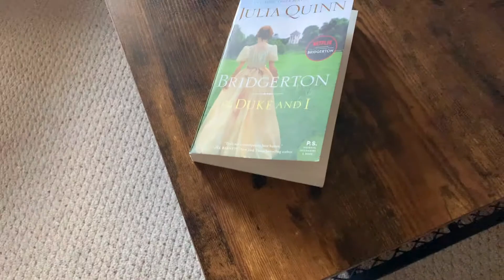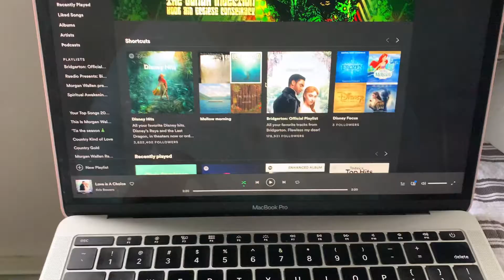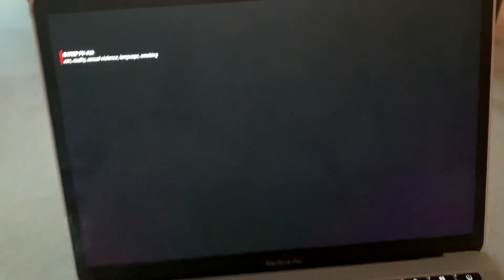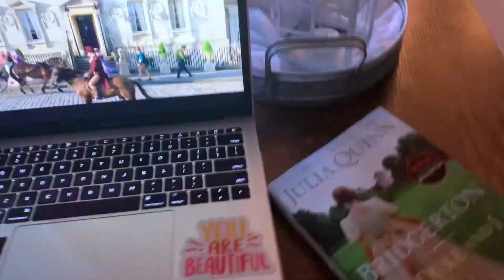MY DETAILED BRIDGERTON REVIEW! Book + TV Series | Is Bridgerton worth the hype? | Kayla Victoria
Hello lovelies!

And welcome to my detailed Bridgerton review! I had to see if Bridgerton is worth the watch. And then I had to see if Bridgerton is worth the read. So! Is Bridgerton worth the hype?

I decided to do a really detailed review and we talk about the book AND the tv show so two reviews for the price of one! ALSO! In this video we have a Bridgerton Spoiler Free Review anddddd a Bridgerton spoiler review because I wanted to make sure everyone could enjoy the magic of Bridgerton. Just to be clear, this is only a book review of the first Bridgerton Book- The Duke and I!

If you're new here, my name is Kayla and I am a first-year, 7th grade ELA teacher in Massachusetts! I love middle school and I am so excited to share my journey with you!

Happy Holidays! See you in my next one!
 -Kayla Victoria